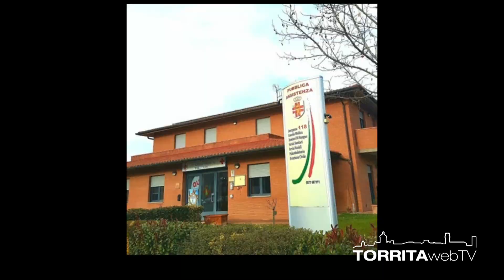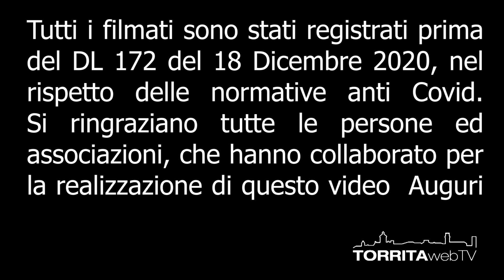Auguri natalizi 2020 di Torrita web TV con i saluti dei nostri ospiti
Video Auguri riepilogativo dell'anno 2020, con i saluti e gli auguri delle persone ed associazioni, che sono state intervistate ed ospiti di Torrita web TV. Dicembre 2020.